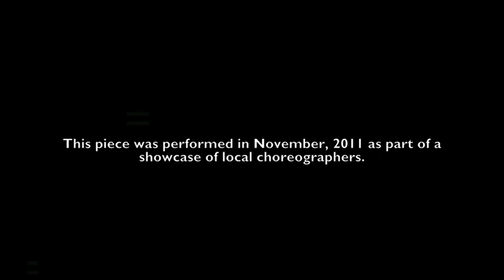One Grain of Sand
Choreography project from November 2011 SoCo Dance Theater show.